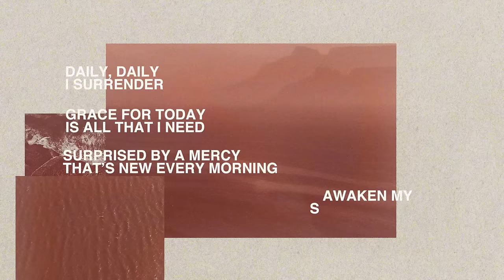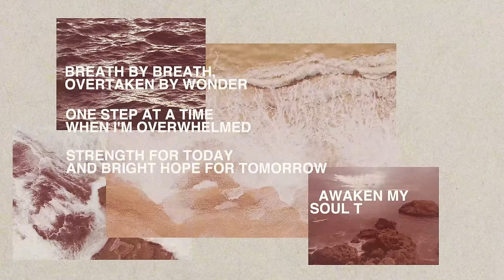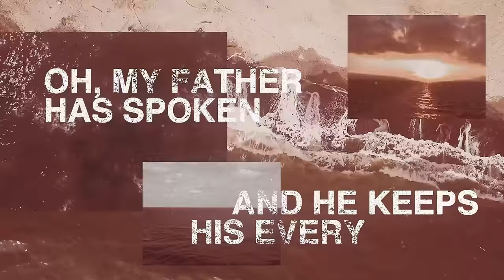Pat Barrett – Morning By Morning (I Will Trust) [Radio Version] (Official Lyric Video)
Official Lyric Video for “Morning By Morning (I Will Trust) [Radio Version]” by Pat Barrett

Get Worship Resources for “Morning By Morning (I Will Trust)”
Stream and download Pat’s album “Act Justly, Love Mercy, Walk Humbly”

LYRICS:
Daily, daily I surrender
Grace for today is all that I need
Surprised by a mercy that’s new every morning
Awaken my soul to sing
Oh awaken my soul to sing

I will trust where You lead
I will trust when I can’t see
Morning by morning
Great is Your faithfulness to me

I will trust with all my heart
You are good, You always are
Morning by morning

Breath by breath overtaken by wonder
One step at a time when I’m overwhelmed
Strength for today and bright hope for tomorrow

All fear be reminded
My future is secure
My Father has spoken
And He keeps His every word